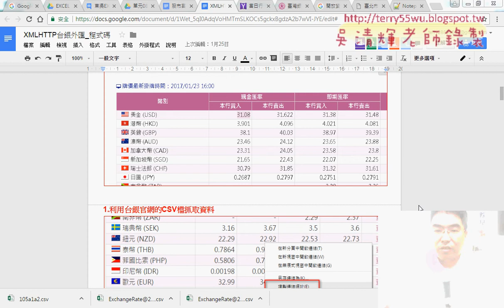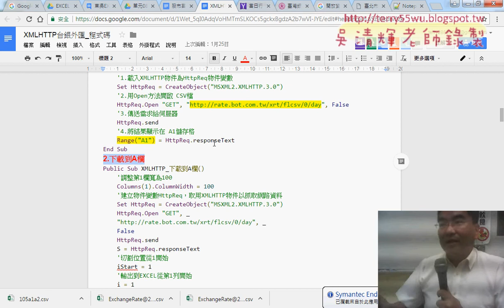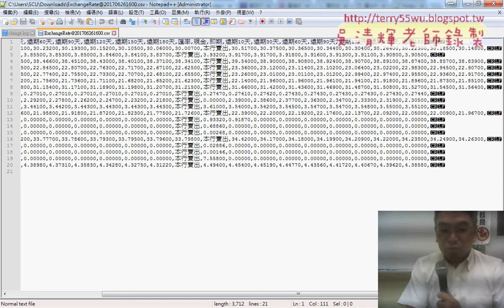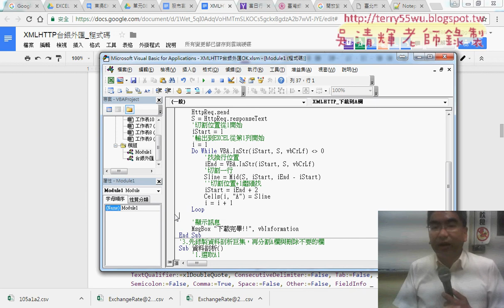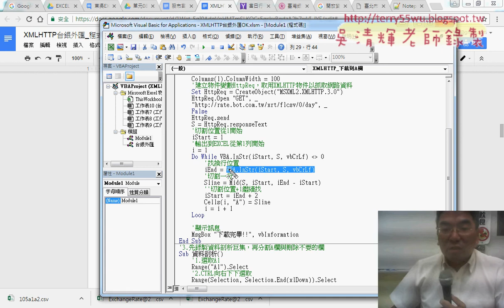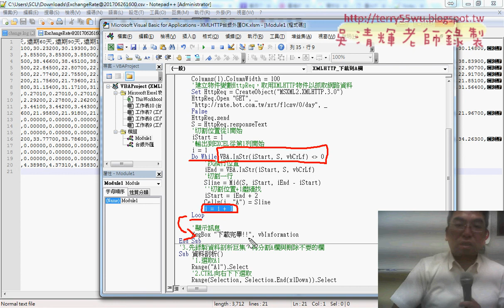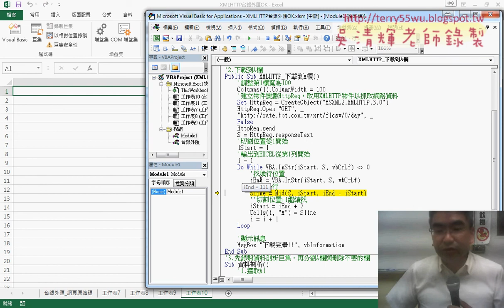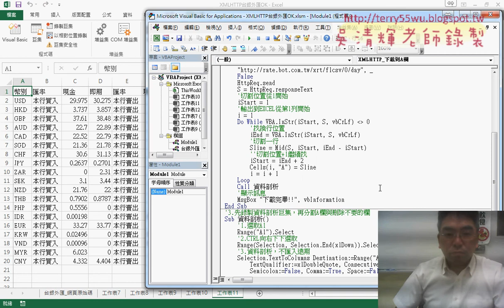07 下載後做橫向與縱向切割